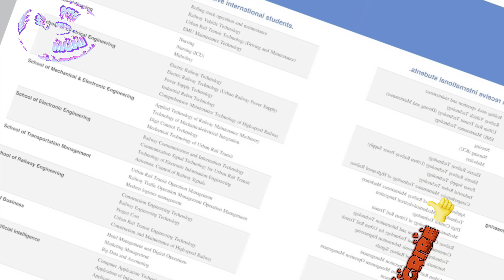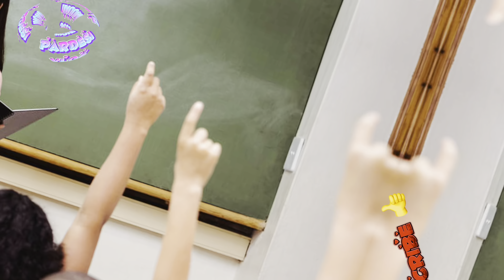Free admission and fully funded scholarships in China 🇨🇳 |فری ایڈمیشن اور سکالرشپس چین کی یونیورسٹی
://youtu.be/nG3lc_IC-aI?si=oJcqu9ROR6h8XwoX

For more information ping me up